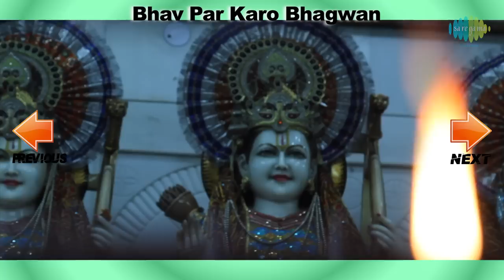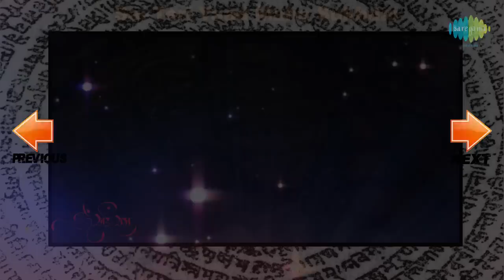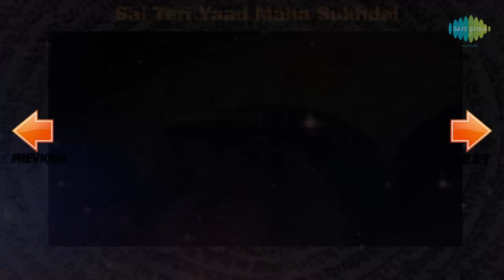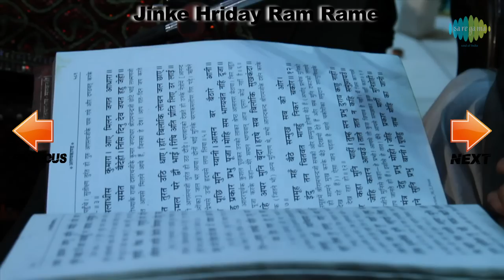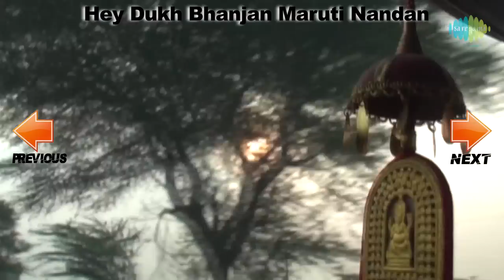Bhajans - Hari Om Sharan | भजन - हरी ओम शरण | Video Jukebox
. Saregama brings to you popular bhajans from the artist Hari Om Sharan.

0:00 Prabhu Ham Pe Kripa Karna
2:13 Bhav Par Karo Bhagwan
4:44 Jai Ambe Durge Maiya
7:14 Raghupati Raghav Raja Ram
9:43 Yeh Garv Bhara Mastak Mera Prabhu Charan Dhool Tak Jhukne De
12:07 Sai Teri Yaad Maha Sukhdai
14:54 Jinke Hriday Ram Rame
18:03 Hey Bajarang Bali Hanuman
21:14 Shree Hanuman Moksha Kirtan -Hey Dukh Bhanjan Maruti Nandan
23:13 Hey Bajrang Bali Hanuman
27:45 Nirgun Rangi Chadariya
30:29 Rakh Laaj Meri Ganpati
32:55 Jagdambike Jai Jai
35:43 Jai Jai Aarti Sab Mil Gaven Stuti Karen Shri Ganpati Ki
40:48 Sampati Vandana

Detailed song information:
Song: Prabhu Ham Pe Kripa Karna
Album: Premanjali/Pushpanjali
Artist: Hari Om Sharan
Lyrics: Hari Om Sharan
Diety: Nirgun

Song: Bhav Par Karo Bhagwan
Album: Memorable Bhajans - Hari Om Sharan
Diety: Ram

Song: Jai Ambe Durge Maiya
Album: Aarti Vandan- Hari Om Sharan
Diety: Devi (Vaishno Mata)

Song: Raghupati Raghav Raja Ram
Lyrics: Traditional
Diety: Ram

Song: Yeh Garv Bhara Mastak Mera Prabhu Charan Dhool Tak Jhukne De
Album: Premanjali/Pushpanjali
Lyrics: Nirdosh
Diety: Nirgun

Song: Sai Teri Yaad Maha Sukhdai
Diety: Sai Baba

Song: Jinke Hriday Ram Rame
Album: Bhajan Uphar-Hari Om Sharan/Nandini Sharan
Diety: Ram

Song: Hey Bajarang Bali Hanuman
Album: Bajrang Ban
Lyrics: Traditional
Diety: Hanuman

Song: Shree Hanuman Moksha Kirtan -Hey Dukh Bhanjan Maruti Nandan
Album: Moksha
Lyrics: Traditional
Diety: Hanuman

Song: Hey Bajrang Bali Hanuman
Album: Shri Hanuman Chalisa-Hari Om Sharan
Diety: Hanuman

Song: Nirgun Rangi Chadariya
Diety: Nirgun

Song: Rakh Laaj Meri Ganpati
Diety: Ganesh

Song: Jai Jai Aarti Sab Mil Gaven Stuti Karen Shri Ganpati Ki
Diety: Ganesh

Song: Sampati Vandana
Album: Shri  Sankat Mochan Hanuman Ashtak
Diety: Hanuman